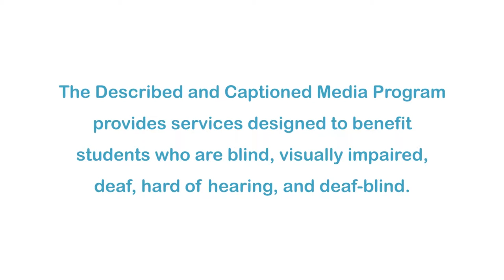Silkworm: Insect Biotechnology (Accessible Preview)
For centuries, silkworms have been breed to produce strong, fashionable silk threads. Today, the silk industry has joined forces with the biotechnology industry. Researchers are creating genetically modified worms which a produce a protein that aids in clotting blood. Researchers are looking to maybe one day use the protein in medical procedures.

Producer/Distributor: FILM IDEAS, INC
Production Year: 2014
Grade Level: 10-12